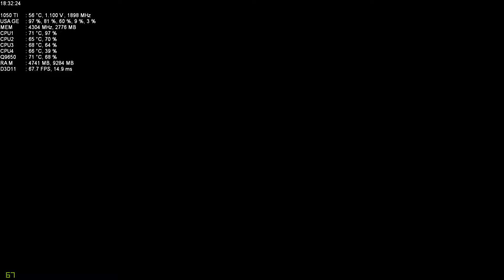For Honor PC Gameplay - 2vs2 Coop - Core 2 Quad Q9650 @ 3.85 - GTX 1050 TI STRIX - Full HD Extreme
Info:
Extreme Quality Graphics Settings in Game - Full HD 16:9 1920x1080 74 Hz - Vsync Off

Drivers Nvidia GeForce GTX 1050 TI WHQL v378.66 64 Bit
MSI AfterBurner Software v4.3 System Monitor OSD Powered by RTSS (RivaTuner)

Rig:
Intel Core 2 Quad Q9650 @ 3.85 Ghz 12 Mb 45 nm @ 1.25v
Asus STRIX Nvidia GeForce GTX 1050 TI @ 1911 Mhz @ 1.112v 4 Gb GDDR5 @ 8608 Mhz
Corsair XMS2 DHX 8 Gb (4x2 Gb) @ 852 Mhz 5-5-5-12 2T @ 2.00v
Crucial MX300 525 Gb Sata III 2.5" SSD
WD Caviar Black 2 Tb 3.5" Sata III 7200 RPM 64 Mb
Seagate Barracuda 1 Tb 3.5" Sata III 7200 RPM 64 Mb
Hercules Muse GameSurround 5.1
Asus P5QL-PRO P43/ICH10 LGA 775

Devices:
Huion H420